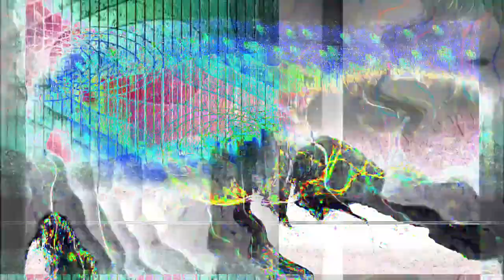[EPILEPSY WARNING] Movie 24 01 28 04h41m05s